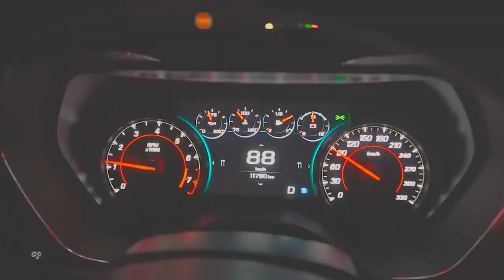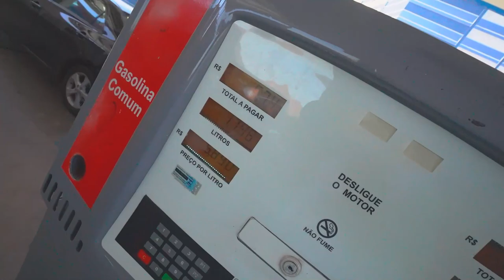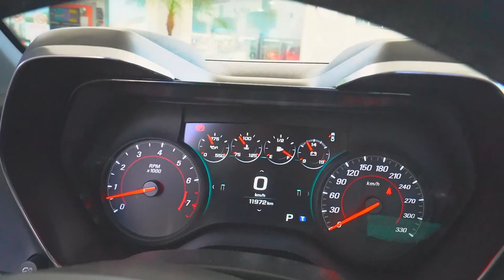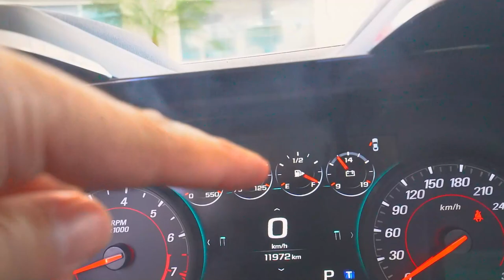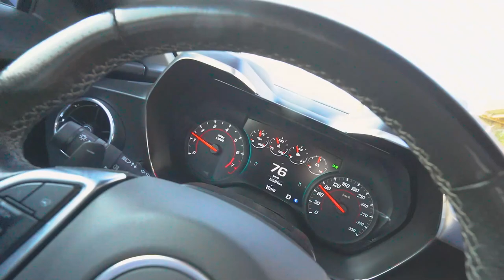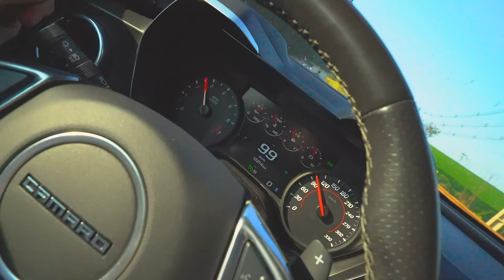FINALMENTE LEVEI MEU CAMARO NOVO PRA CASA !! * a minha garagem está perfeita *